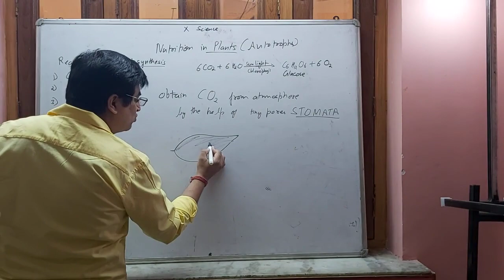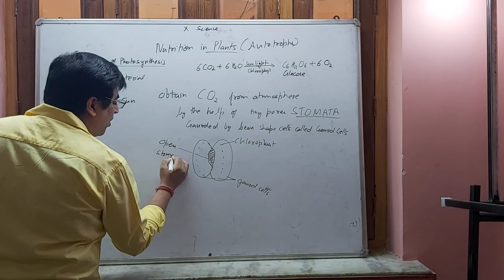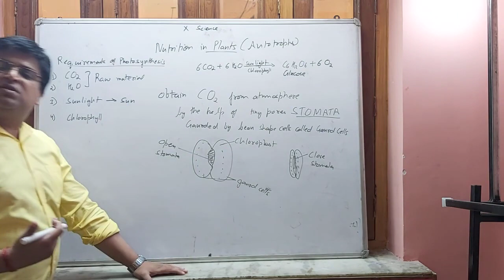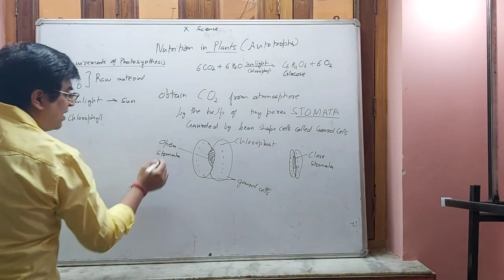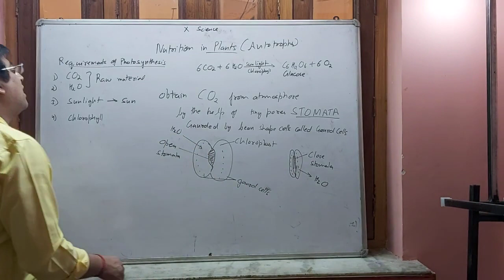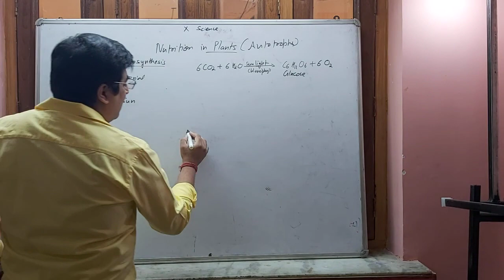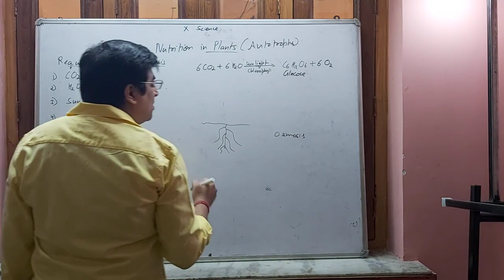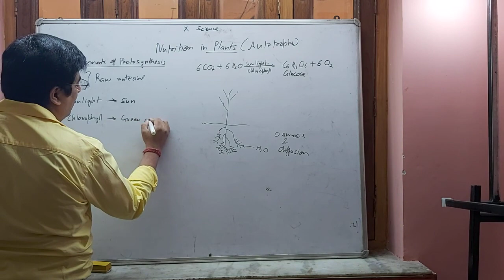Life Process lecture 7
Stomata and transport of CO2
Structure and function of stomata